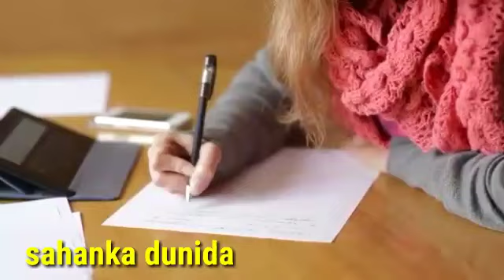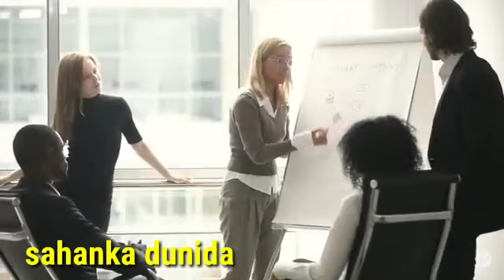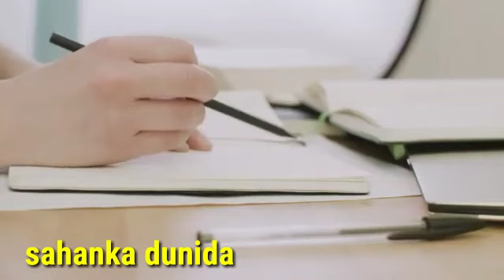Sida aad ku hormarin karto naftaada || 6 caado || buuga eat that frog |sahanka dunida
WAXAAD NAGALA SOO XIRIIRI KARTAAN

Taariikh yahana soomaaliyeed ee aan aqoonta
Taariiqda lagu loodin karin

Youtuber jecel aqrinta buugaagta sidoo kalana
Daneeyo in uu wax ka ogaado waxyaabaha qarsoon
Ee taariiqiga ah una soo gudbiyo bulshadiisa
Si ay wax ugu faaidaan